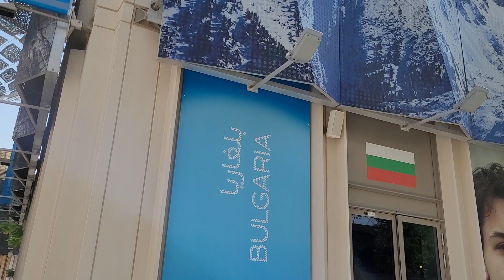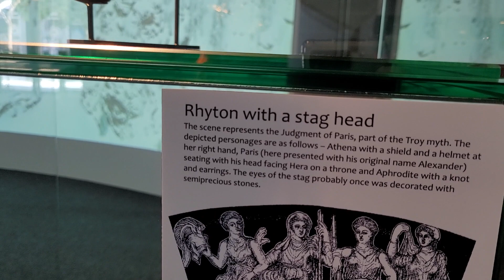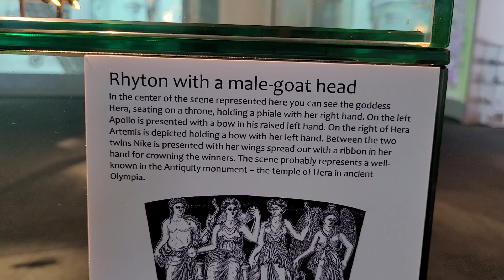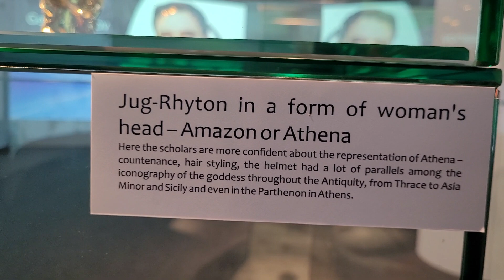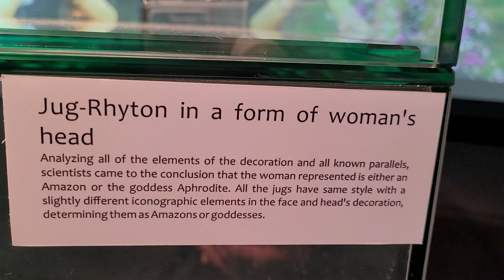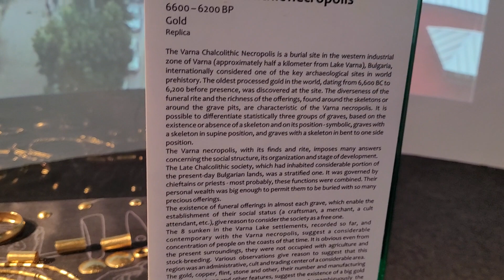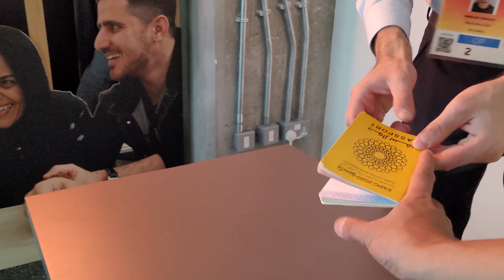Expo 2020 Dubai | Bulgaria Pavilion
Recorded with a Samsung Galaxy S21 5G in 4K at 30 fps.

DJI Osmo Pocket 2 (Walking videos):
GoPro Hero7 Black with 256gb micro sd:
Samsung Galaxy S21 5G 128gb:

Accessories
DJI OM 4 SE Smartphone Gimbal Stabilizer, 3-Axis:
Handheld Stand Expansion Accessories Bracket With Backpack Clip For DJI OSMO Pocket:
Sandisk Extreme PRO 64gb micro sd:
Sandisk Extreme PRO 128gb micro sd:
Sandisk Extreme PRO 256gb miro sd:
Seagate 320GB:

Warning: Don't Re upload this video is subject approval by the original owner...